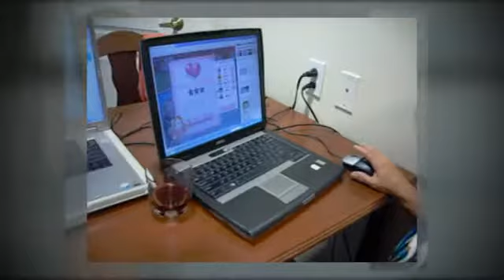RI Trip 2014 Part 1